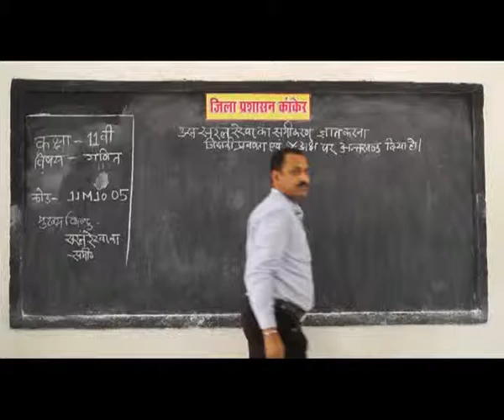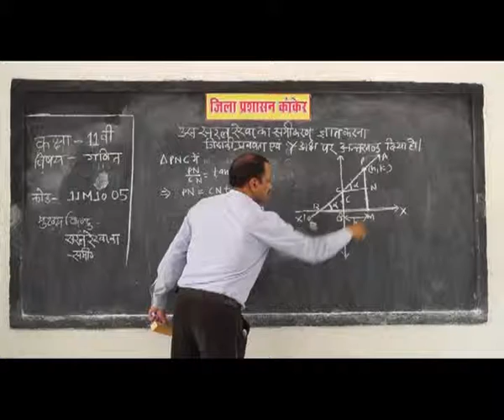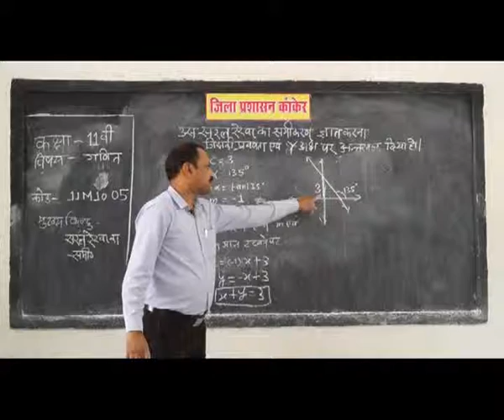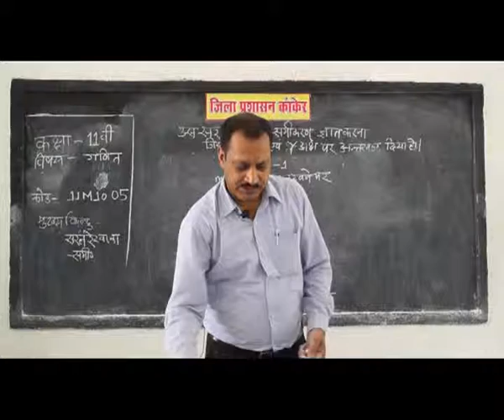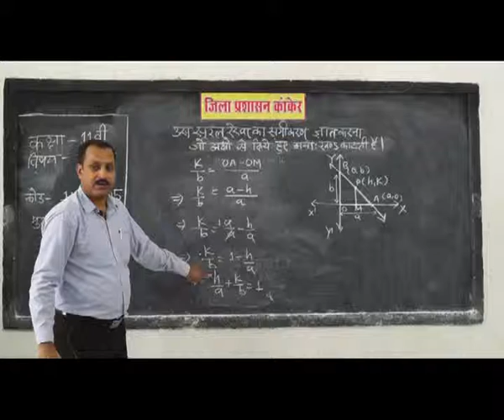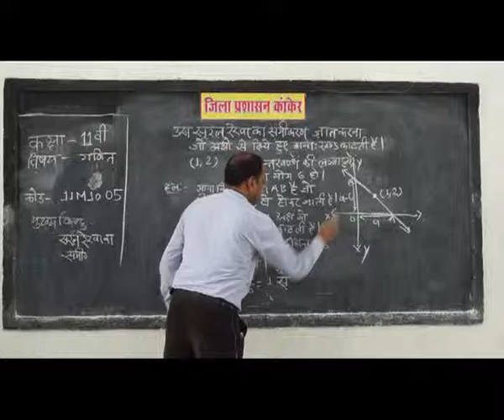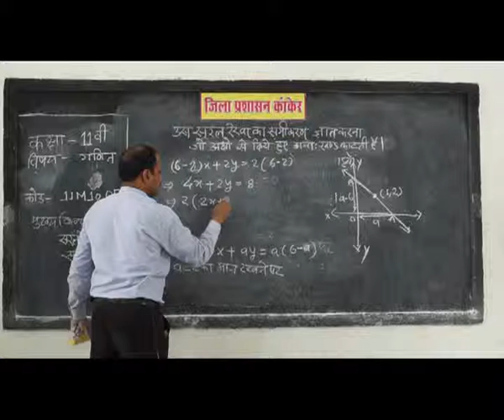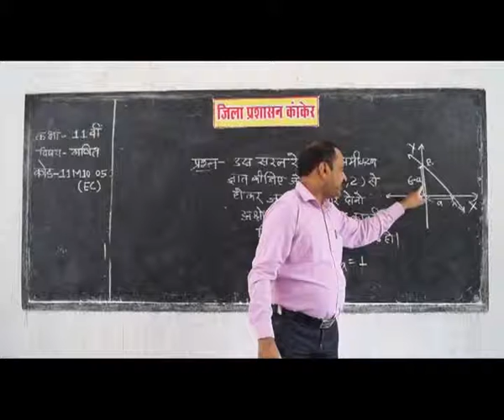PRAGYA SCHOOL VIDEO LECTURE KANKER CHHATTISGARH CLASS 11 SUBJECT MATHEMATICS CHAPTER 1005 IN HINDI